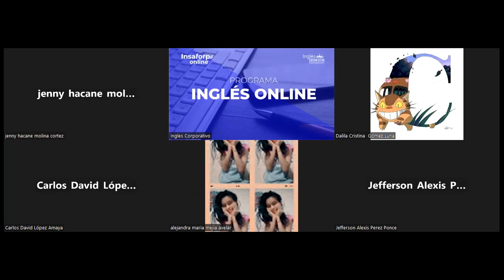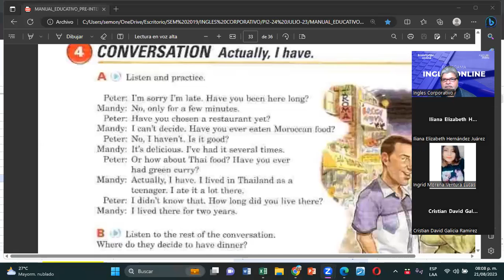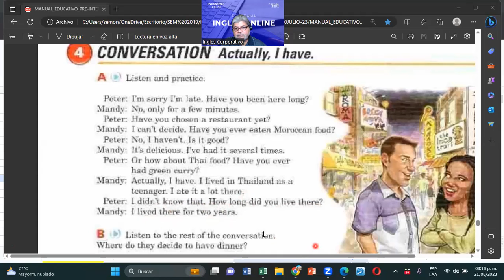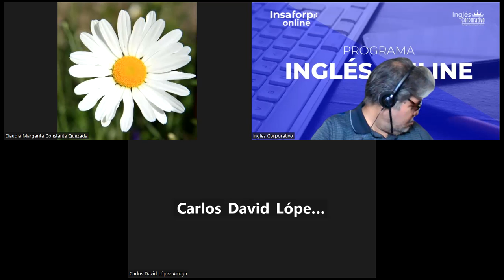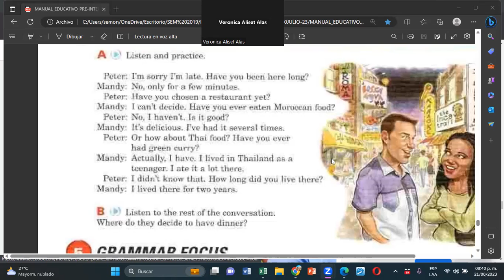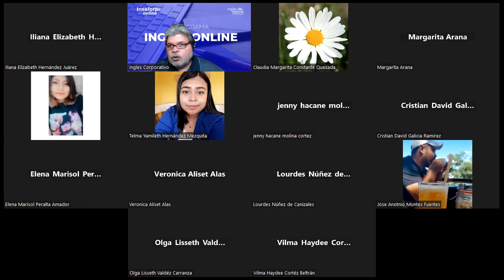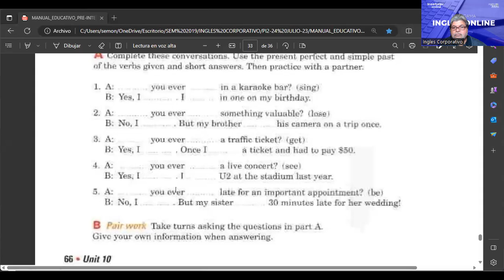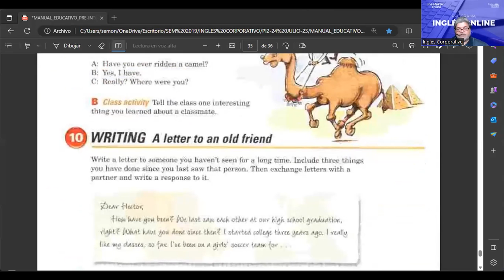SESION 16-21082023-FI-REGAL-60-MONTOYA-PRESENT PERFECT VS SIMPLE PAST